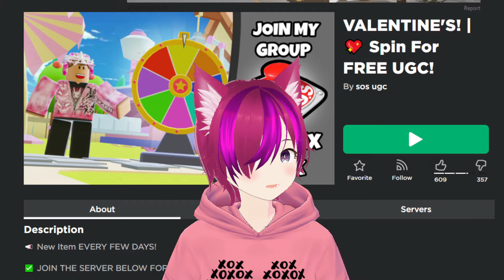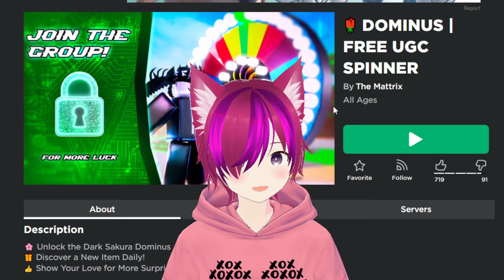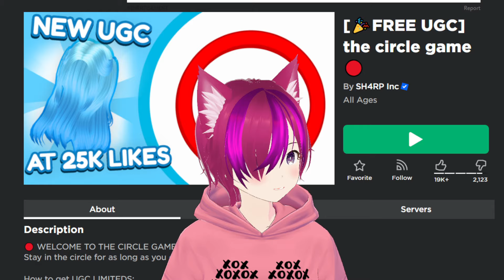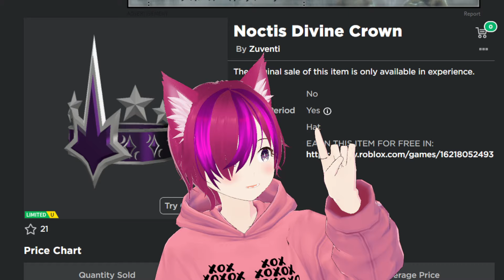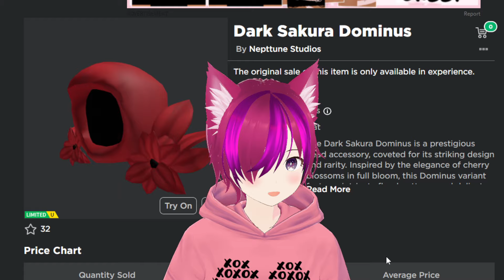¡RAPIDO! AUDIFONOS, CORONA, DINO Y DOMINUS SAKURA (GRATIS) 😱 en ROBLOX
COMO TENER AUDIFONOS, CORONA, DINO Y DOMINUS SAKURA (GRATIS) ANTES DE QUE CUESTE ROBUX EN ROBLOX